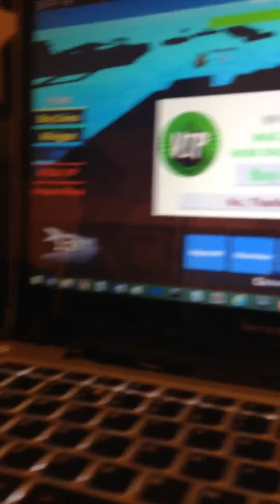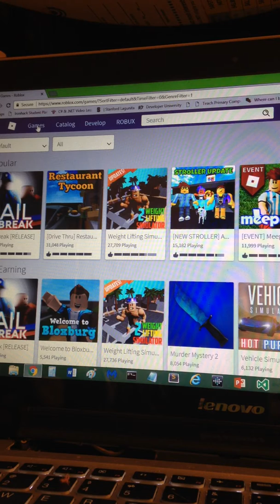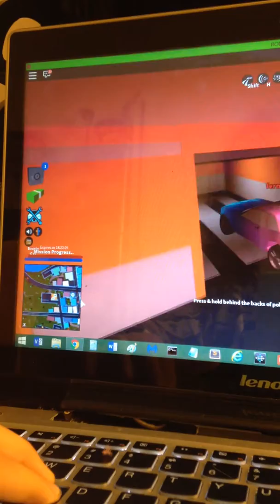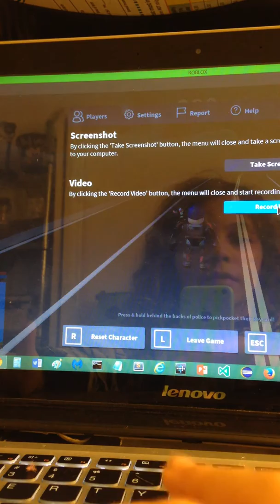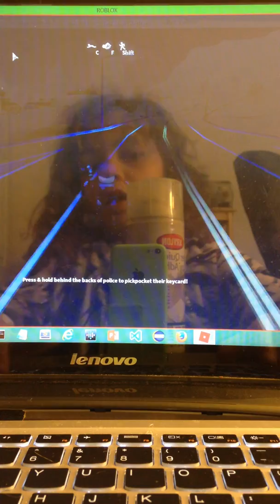Playing roblox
Playing roblox w/life of loganblair9